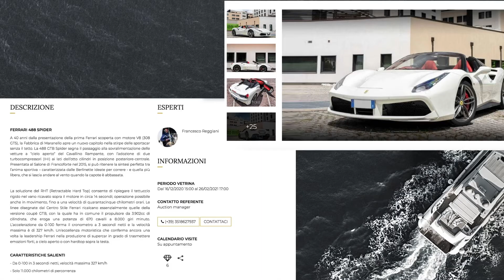DAI UNA NUOVA VITA AL TUO BENE CON WONDIKE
Scopri l'offerta a Te dedicata per misurare l'appeal del tuo bene di lusso senza obblighi e in riservatezza.

Inserisci le informazioni nel form dedicato e verrai contattato da un nostro esperto.